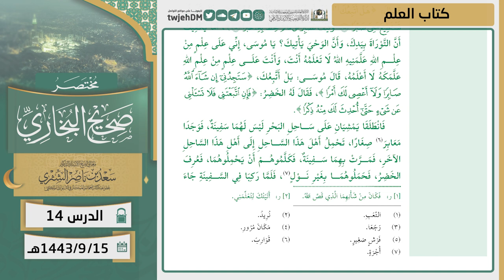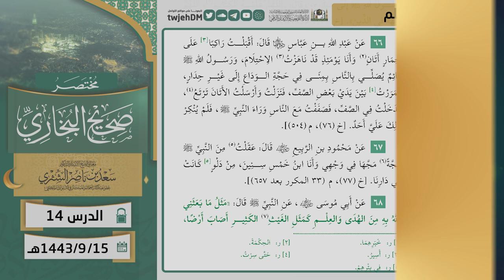14 ( مختصر صحيح البخاري | كتاب العلم ) لمعالي الشيخ أ.د. سعد الشثري | 15-09-1443